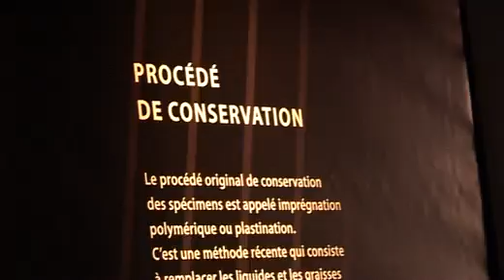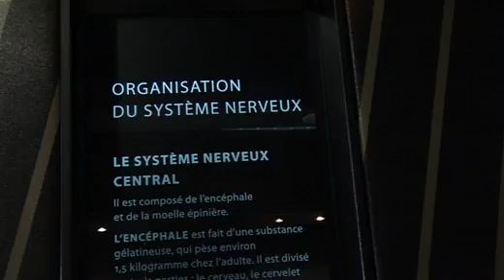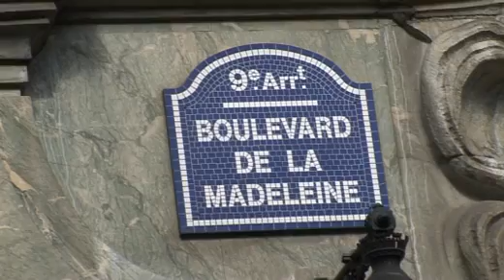Exposition anatomique Our body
L'exposition Our body/à corps ouverts est présentée à Paris jusqu'au 23 août. Celle-ci présente de véritables corps et organes humains et révèle les mystères de l'anatomie de l'homme. Le Dr Hervé Laurent, consultant scientifique et médical français de l'exposition nous explique la genèse et l'objectif d'une telle présentation au grand public.